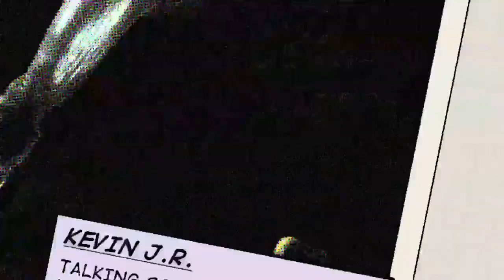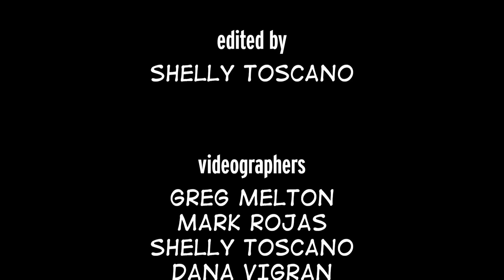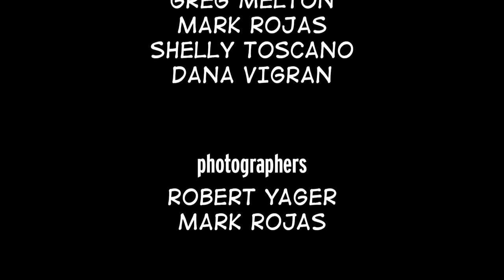TheRothShow Episode 9_ The Ballad of Rikidozan David Lee Roth]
Episode 9 of the David Lee Roth Show.  He is very intelligent and funny.